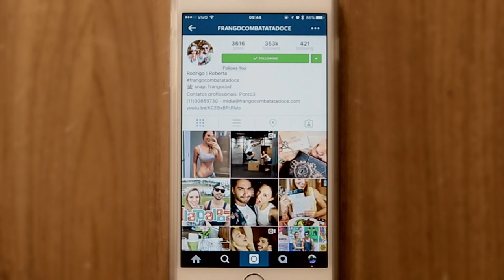MARIDO/NAMORADO RESPONDE | TAG #3 | Rodrigo e Beta